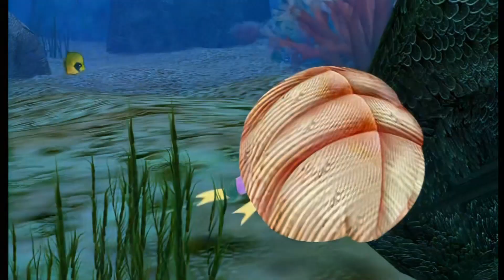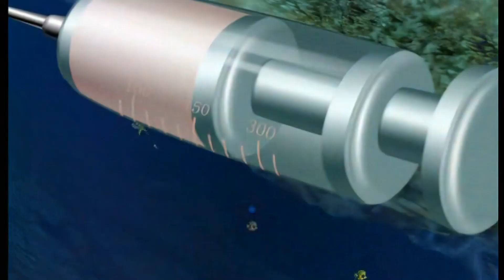🦖 Eng Sub |《蓝猫淘气3000问·恐龙时代》第022话：再擒蛇颈龙【点击订阅观看更多】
🦖《蓝猫淘气3000问》，是中国第一部大型科普动画系列故事动画片。它通过主角“蓝猫”和伙伴们的冒险经历，利用其遇到的问题，向小朋友提供宇宙星空、生态环境、人文历史、生物百观等方面的知识，既有人类几千年灿烂文化的结晶，又有当代高新科技知识的概览，是知识经济时代电子版的青少年百科全书。

🦖 Welcome to *Naughty BlueCat 3000 Q&A:Dinosaur Era*!
NaughtyBlueCat3000Q&A:Dinosaurera
In the series 'Naughty BlueCat 3000 Q&A:Dinosaur Era', the smart and brave Blue Cat will lead his dear companions to travel through time and space back to the dinosaur era, experiencing the most thrilling and challenging obstacles, and getting up close with the popular reptiles on Earth - dinosaurs.